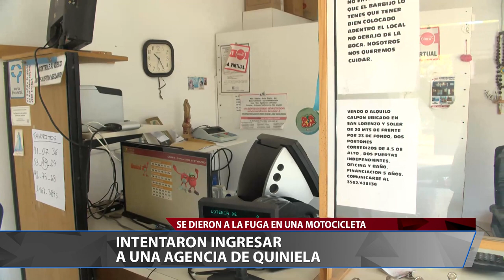INTENTARON INGRESAR A UNA AGENCIA DE QUINIELA